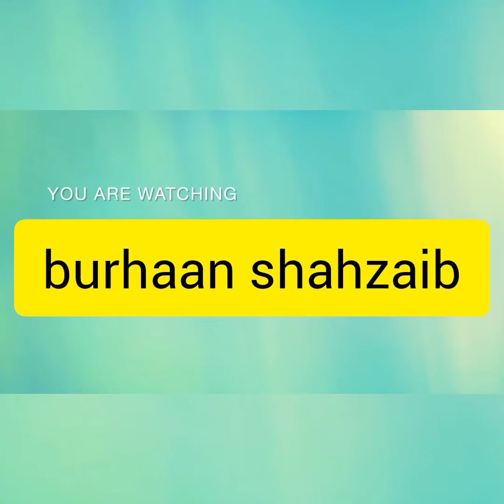baby girl frock unique easy stitching summer collection ideas